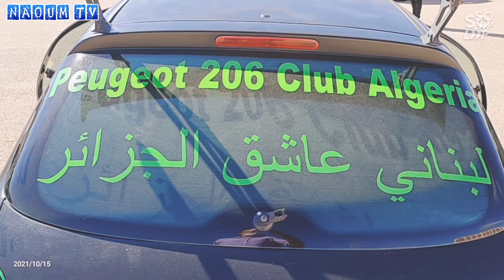لبناني عاشق الجزائر 🇩🇿 # ميكانيك تبادل المعلومات تلمسان ♥♥♥♥♥😒😍😍😍😍😍🤣♥♥🌹🌹🌹🌹🌹😒😒😒😒😜😜😜😜😜😜♥♥♥❤❤❤❤❤🌹🌹🌹🌹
رياضة السيارات 🇩🇿🇩🇿🇩🇿🇩🇿♥♥♥♥♥❤❤🍉😍😍😍😍😍😍😍😍